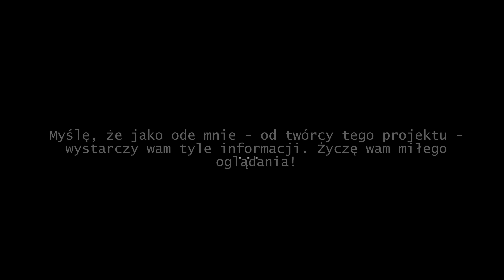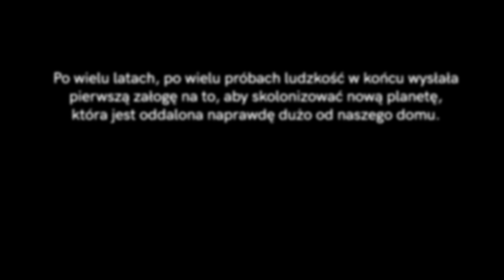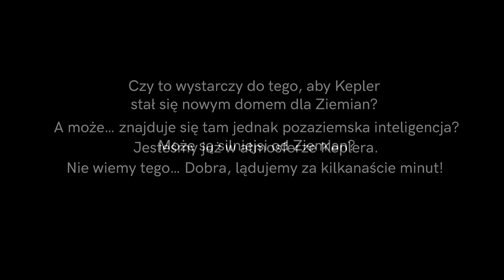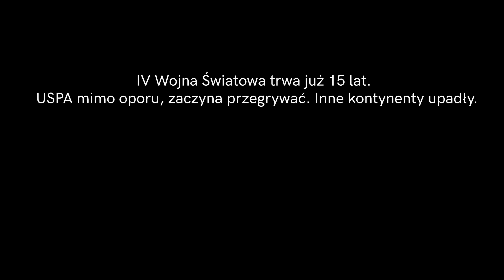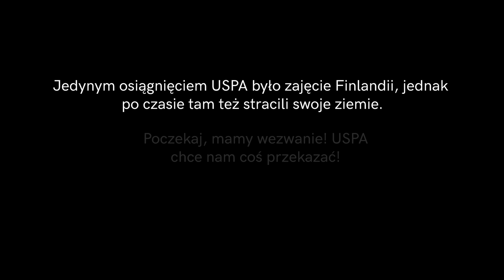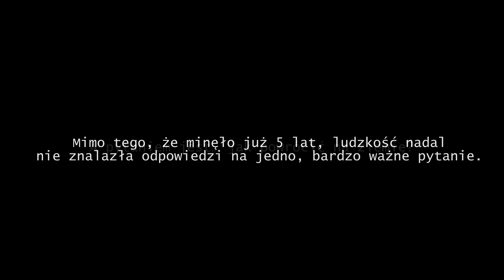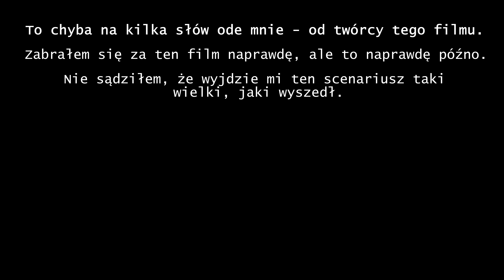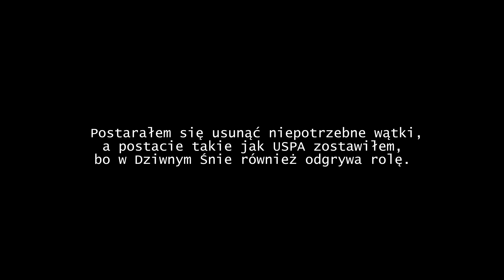PREQUEL MULTIWERSUM 1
║©️ OPIS TEJ CZĘŚCI PREQUELA ©️║
1. część Prequela Multiwersum rozpoczyna się dobrze nam znanym, współczesnym świecie. Akcja rozpoczyna się w 2018, a wydarzenia, jakie się dzieją w tym odcinku są... po prostu nierealistyczne. Fabuła sprzed 5 lat przekonwertowana na dzisiejsze dialogi? Czemu nie! Dokładnie taką mieszankę wybuchową możecie ujrzeć w tym odcinku! Wiele, ale to naprawdę wiele akcji w stosunkowo krótkim czasie!
Jest to PIERWSZY z PIĘCIU Prequeli Multiwersum. Więcej informacji niedługo!

║⭐ POMOC W ODCINKU ⭐║
➤ Zapraszam do tych osób, które pomogły mi naprawdę bardzo z zrealizowaniem tego materiału!
▷ @pajonkmapper2481 - bardzo, ale to bardzo pomógł z rozpisaniem fabuły sprzed 5 lat, wielkie gratulacje dla niego!
▷ @Endrixx - bardzo dużo pomógł z montażem tego materiału. Gdyby nie on - to pewnie by się pojawił odcinek dopiero kilka dni później. Wielkie gratulacje za chęci i determinację w tym projekcie!

║🎶 UŻYTE UTWORY 🎶║
↓ Uwaga! Utwory NIE SĄ MOJE, autor oraz tytuł podany poniżej: ↓
❱ Your Chocie Detroit Become Human OST
❱ Sword Art Online Alicization: The Blue Rose Sword Battle (Full) OST
❱ Dark Souls III Soundtrack OST - Old Demon King
❱ a desperate battle, no way back - Sword Art Online Alicization OST Vol 3 Kirito vs Fanatio Theme
❱ Dark Souls III Soundtrack OST - Epilogue (Ending Credits)
❱ As I See Them Detroit Become Human OST
❱ Dark Souls III Soundtrack OST - Ancient Wyvern
❱ Dark Souls III Soundtrack OST - High Lord Wolnir
❱ Dark Souls III Soundtrack OST - Oceiros, The Consumed King
❱ Eden Club Detroit Become Human OST
❱ Sword Art Online Alicization - War of Underworld - 03 at a disadvantage (OST Vol.1)
❱ The Nest Detroit Become Human OST
❱ Sword Art Online Alicization - War of Underworld OST - 22 This is the price of the war (Vol.1)
❱ Sword Art Online Alicization Administrator OST
❱ Sword Art Online Alicization OST - She Was Sitting Under the Osmanthus Tree ( Alice Battle Theme
❱ Sword Art Online Alicization The Human Empire Army OST

║😉 INFORMACJE 😉║
✔ Film zrobiony w: Paint Net, Camtasia Studio 2020, Da Vinci Resolve

✔ Długość Filmu: 01:41:49
✔ Film stworzony w dniach: 26.08 | 27.08 | 28.08 | 29.08 | 30.08 | 31.08